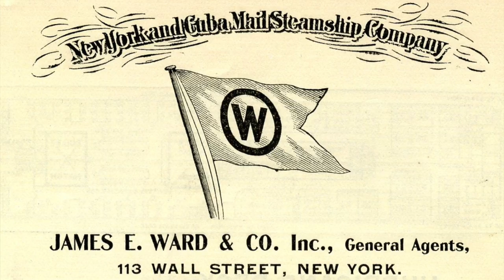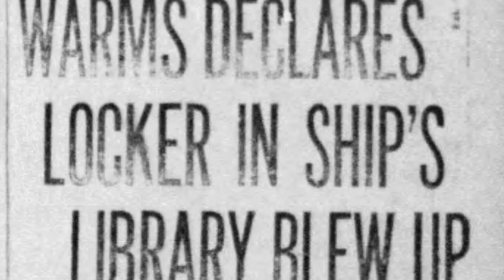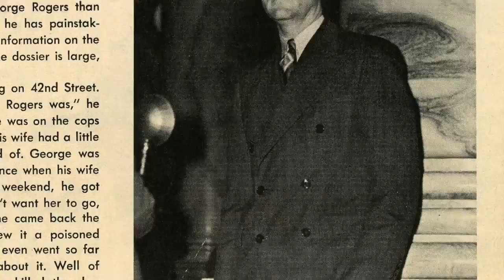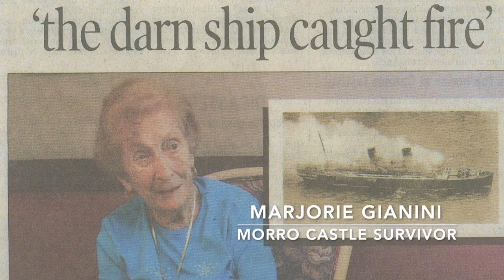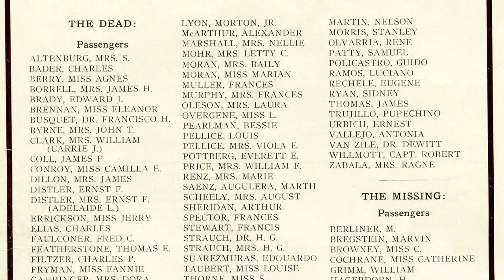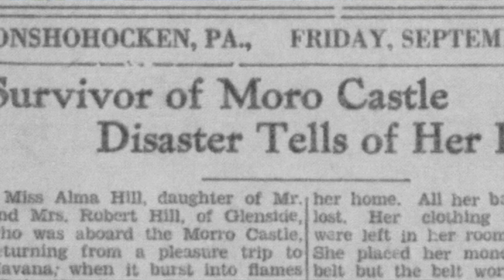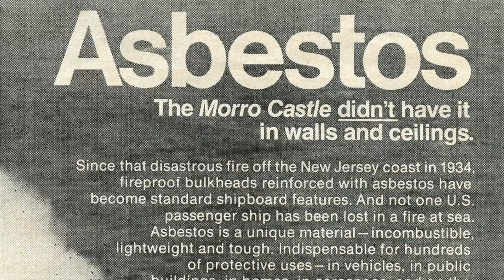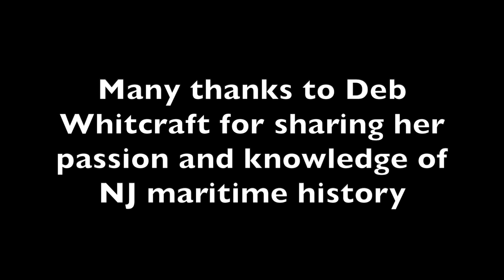Tragic Shipwrecks at Asbury Park Part Two: The Morro Castle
Today, the Asbury Park boardwalk is a place of sun and fun; a colorful blend of beach umbrellas, world class music, fantastic food and unique shops. Most beachgoers are blissfully unaware of the horrors that filled this same beach centuries ago. Join us as we revisit the details of the two most infamous shipwrecks of the Jersey shore in this two-part presentation! The New Era and the Morro Castle both met their tragic ends in practically same spot, eighty years apart. Both wrecks were plagued with more than simple bad luck... conspiracy, greed and mystery were all major players in their historic stories. Part Two investigates the 1934 wreck of the Morro Castle, featuring Deb Whitcraft, Executive Director of the NJ Maritime Museum in Beach Haven and the foremost expert on this incredible story! Learn about the sudden, unexpected death of the captain, suspected arson, the Nor'easter that plagued the ship, and the unforgettable stories of those who survived...and didn't.